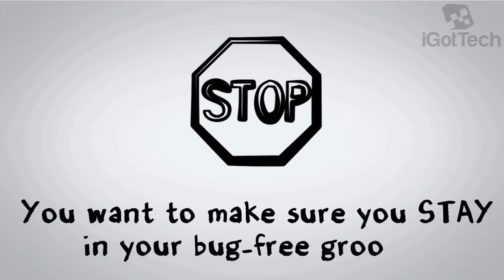Magnetic Screen Door Magic Mesh Screen Doors Retractable Door Instant Bug Mesh YouTube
Magnetic Screen Door